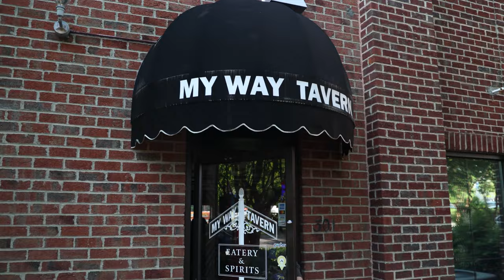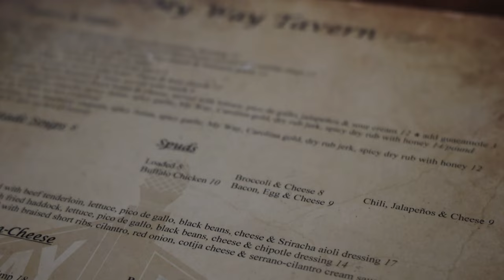It's Your Way At My Way Tavern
On this episode of America’s Best Restaurants, we’re stopping by My Way Tavern in Holly Springs, North Carolina!

Step into My Way Tavern and you'll be welcomed by an expertly crafted horseshoe style bar, made with 158-year old wood from a North Carolina barn. Sip on one of 19 drafts beers brewed right in the Tar Heel state or 80+ bottles while noshing on some delectable all American grub! Signature dishes like our succulent Mushroom Meatloaf & Cajun Chicken will take your taste buds to another level - it's definitely worth checking out this unique spot!

Learn more about My Way Tavern on the America’s Best Restaurants website by clicking

We’re traveling the country coast to coast visiting restaurants near you that you need to eat at on a weekly basis. There’s no doubt that My Way Tavern fits the bill!

Other America’s Best Restaurants you need to check out:
Aristocrat